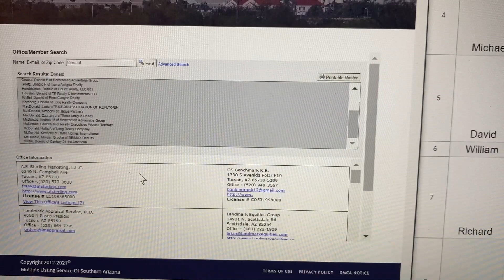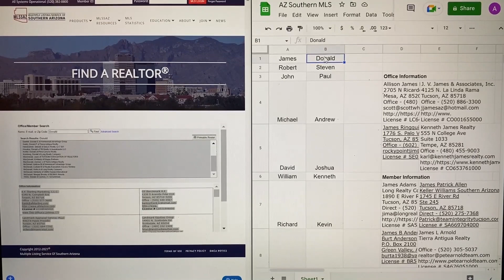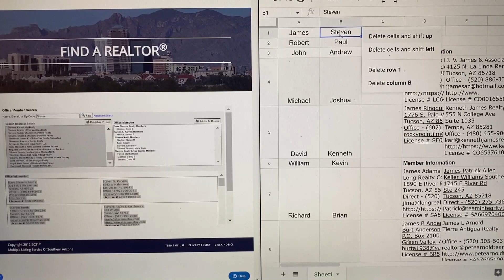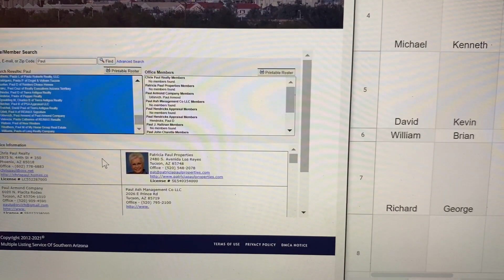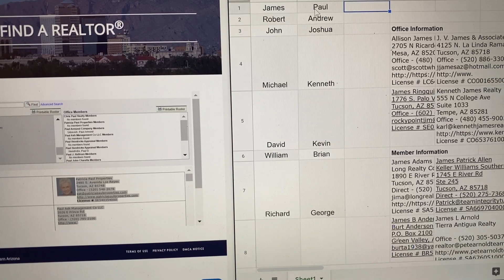MADE EASY: How to Scrape a Website using a Macro Recorder and Excel - no python needed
How to scrape a website to get information. The video shows a macro recorder process that is automated.